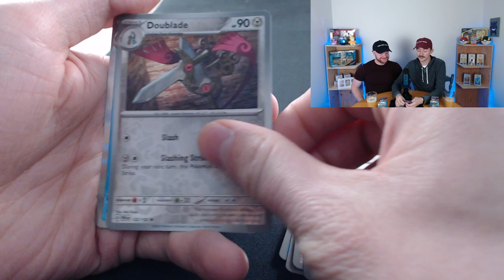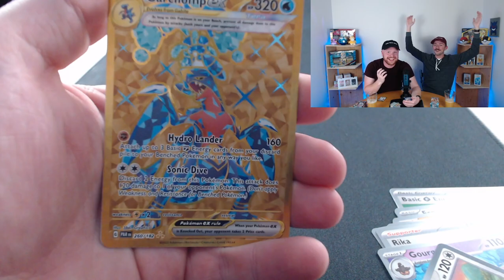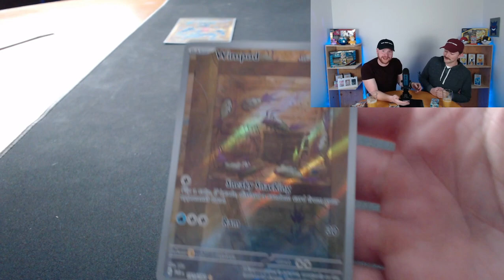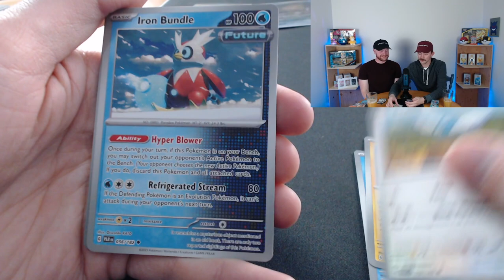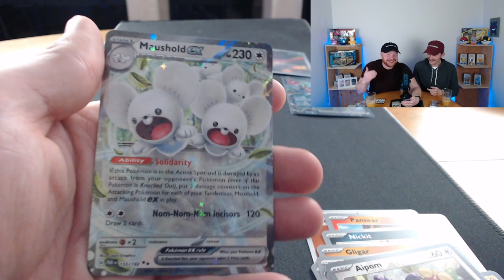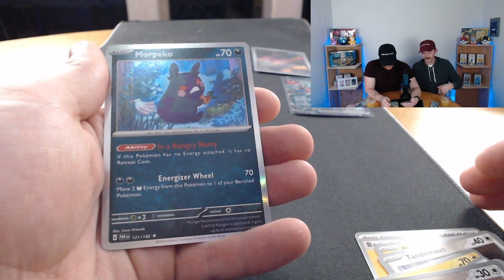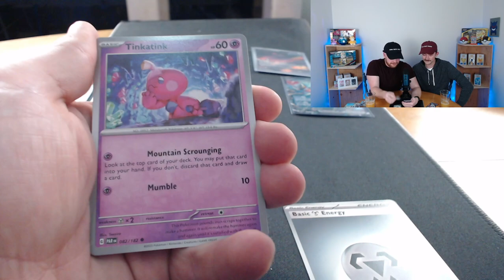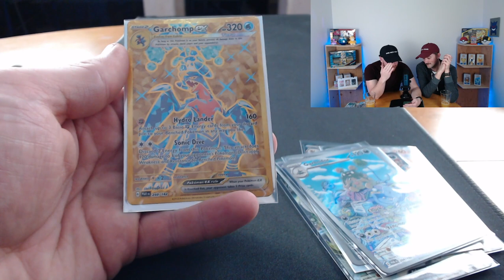Pokemon Paradox Rift Booster Box! IRON MIAMI PULL!!!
Breaking into a Paradox Rift Booster Box!!! Watch us discover Iron Miami and strike some gold!